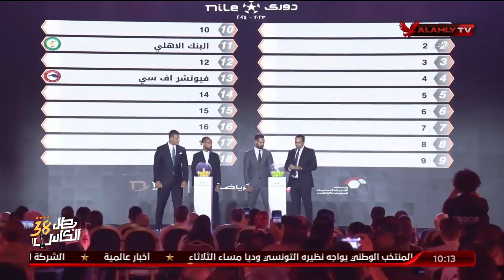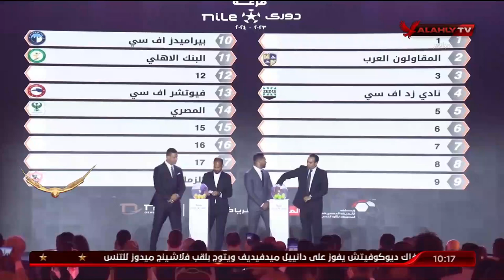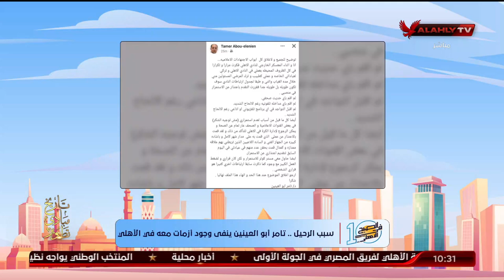الحلقة الكاملة | 10 الصبح في الأهلي مع نهاوند سري وكريم كوجاك | بتاريخ 12-9-2023